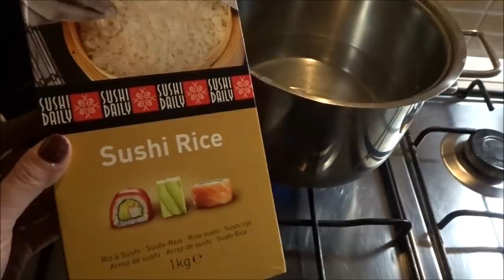IL NOSTRO CAPODANNO! // VLOG // Robertina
Baci

Roby